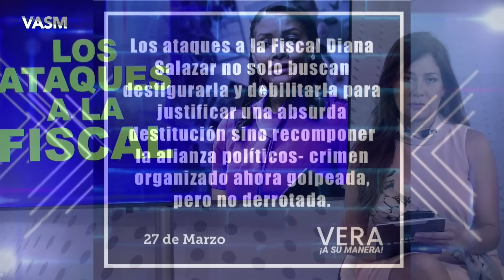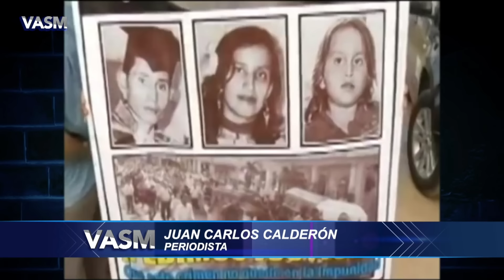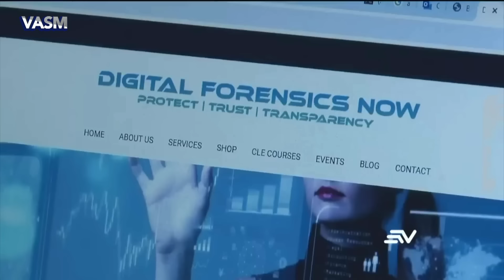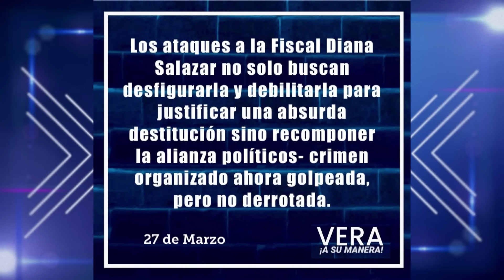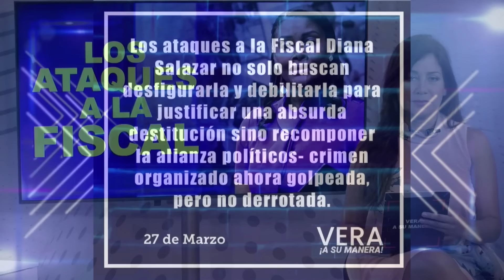LOS ATAQUES A LA FISCAL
LOS ATAQUES A LA FISCAL - INVITADO  GALO LARA Y., EX ASAMBLEISTA